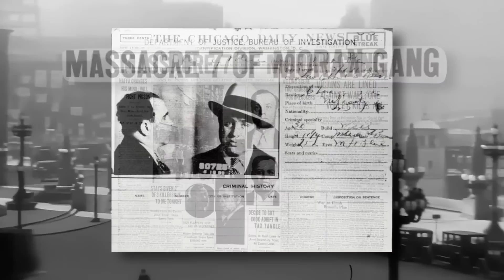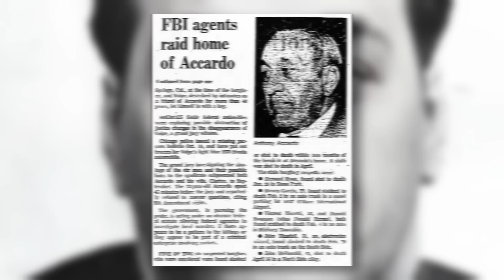TONY ACCARDO A RECAP ON THE OUTFIT BOSS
Anthony Joseph Accardo was an American longtime mobster. In a criminal career that spanned eight decades, he rose from small-time hoodlum to the position of day-to-day boss of the Chicago Outfit in 1947, to ultimately becoming the final Outfit authority in 1972. Accardo moved the Outfit into new operations and territories, greatly increasing its power and wealth during his tenure as boss.